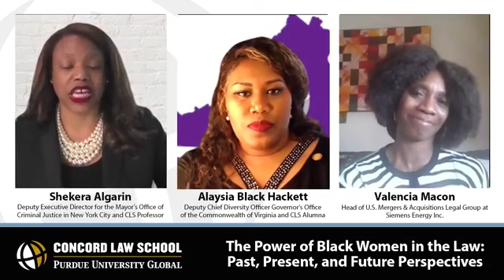The Power of Black Women in the Law: Past, Present, and Future Perspectives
As part of Concord Law School's Distinguished Speaker Series and to commemorate women’s history month, we presented a live discussion on The Power of Black Women in the Law: Past, Present, and Future Perspectives. Our panel of guest speakers included the following:

Shekera Algarin, Esq. (moderator and speaker) is an adjunct professor at Concord Law School and Deputy Executive Director of the Mayor’s Action Plan for Neighborhood Safety and Office of High Crimes in New York City. She previously held the position of senior counsel in the Crime Strategies Unit (CSU), handling a portfolio of domestic violence, human trafficking, and adolescent cases. Before that, she worked as a senior trial attorney with the Legal Aid Society in Brooklyn for 15 years. She received her Juris Doctor from Southern Illinois University Carbondale.

Alaysia Black Hackett is the Deputy Chief Diversity Officer for the Commonwealth of Virginia Governor’s Office of Diversity, Equity, and Inclusion (ODEI). Ms. Hackett has 20 years of executive-level diversity leadership, including being the Director of Diversity, Equity, and Inclusion for Mars Hill University in North Carolina. Ms. Hackett earned a BS in Sociology with a concentration in Race, Ethnicity, and Gender Relations and an MPA with a concentration in Organizational Development from Western Carolina University. She studied law at Indiana University's Robert H. McKinney School of Law and earned an Executive Juris Doctor (EJD) degree from Concord Law School at Purdue University Global in 2019.

Valencia Macon is the head of the U.S. merger and acquisitions legal group at Siemens Energy, Inc., and has practiced in corporate law for over 25 years. Since joining Siemens in 2000, as an associate counsel, after having spent several years as a corporate associate at Paul Hastings Janofsky & Walker, LLP, Valencia has slowly ascended the ranks to her current position. She earned her law degree from the University of Pennsylvania Law School and a Bachelor of Arts in economics from the University of Chicago.